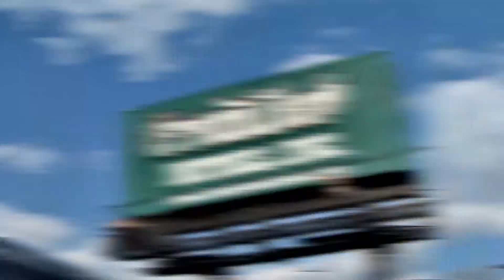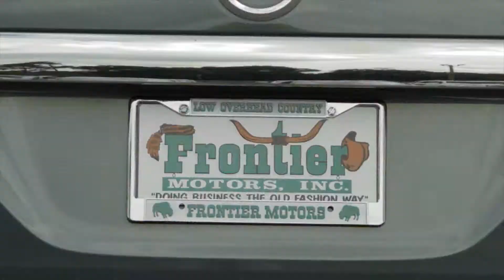Frontier Motors Show - October 20th, 2014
Here at Frontier Motors we do business the old-fashioned way, the way they did in the olden days...you know...where a man’s handshake was his word. You’ve come to the home of an honest used car dealer. We are an endangered species. So Welcome to the biggest little ole used car lot in the south. .